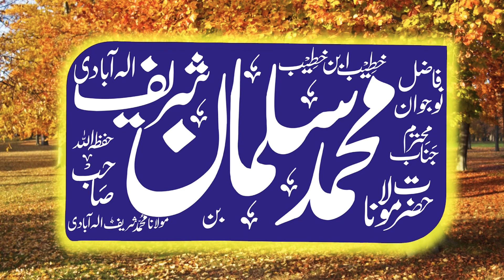Quran Pak ki 10 Khoobian by Molana Qari Suleman Sharif Ellahabadi 25 February 2023 Jandwala Chunian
Every interested Speech by Molana Qari Suleman Sharif Ellahabadi 25 February 2023 Jandwala Chunian